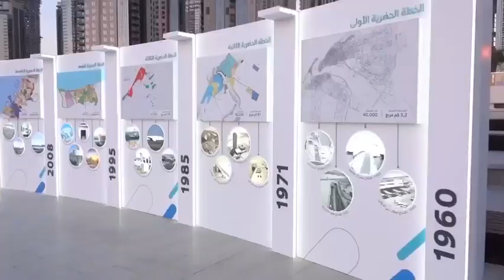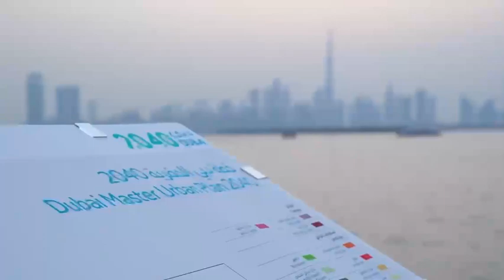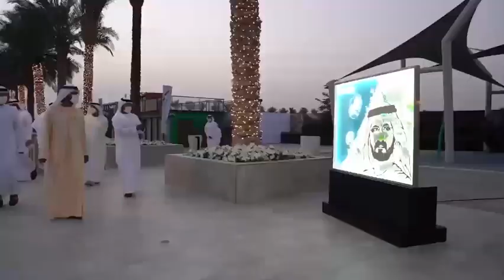‎إطلاق خطة دبي الحضرية 2024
صاحب السمو الشيخ محمد بن راشد : اعتمدنا بحمدالله مخطط دبي الحضري الجديد حتى العام 2040 .. هدفنا أن تكون دبي المدينة الأفضل للحياة في العالم .. مساحات الأنشطة الاقتصادية والترفيهية ستتضاعف مرة ونصف وستزيد أطوال شواطئنا 400٪ خلال العشرين عاما القادمة .. و60٪ من مساحة دبي ستكون محميات طبيعية.

صاحب السمو الشيخ محمد بن راشد : هدف مخطط دبي الحضري الجديد هو تخطيط الحياة في دبي خلال 20 عاما قادمة .. وتوفير جودة معيشية للسكان تكون الأفضل والأرقى عالمياً .. والاستعداد للتطورات السكانية والاقتصادية الكبرى القادمة في دبي .. ونسأل الله أن يوفق الجميع لخدمة البلاد والعباد.